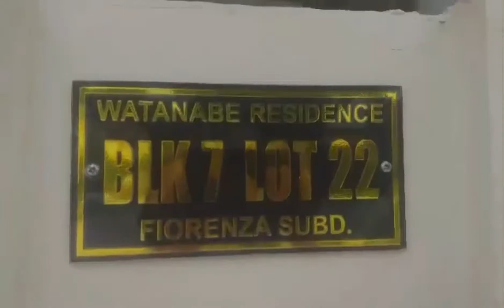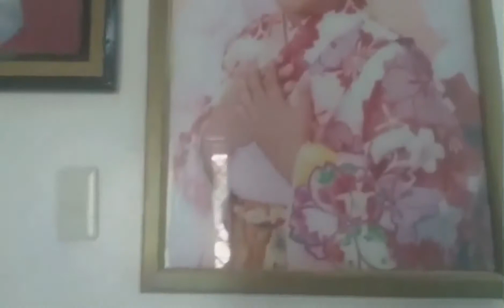l Renovate the new house